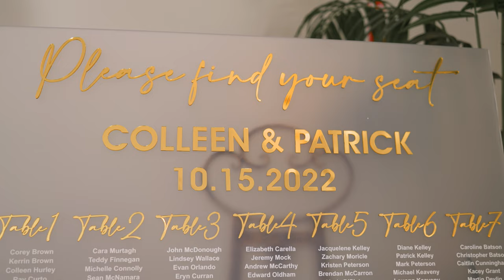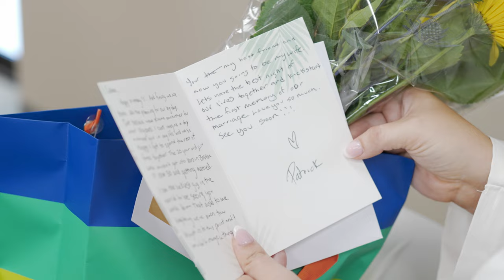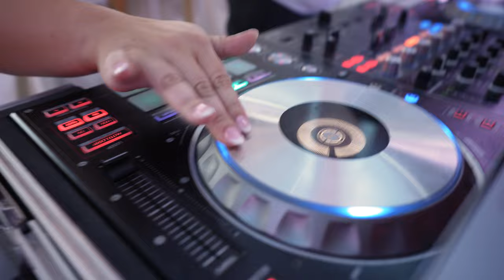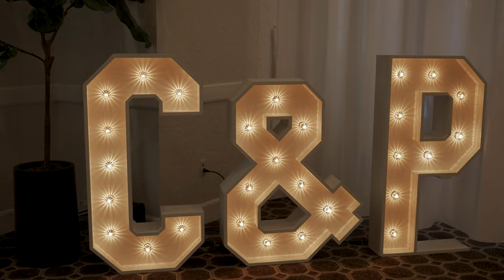Avenir in Walpole Wedding Video with C + P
Want your own awesome wedding film?!

Music Licenses
F39F82A4-0163-F1E3-C13C-F086AEF2E5ED
MB01JCYZOKEVLDV